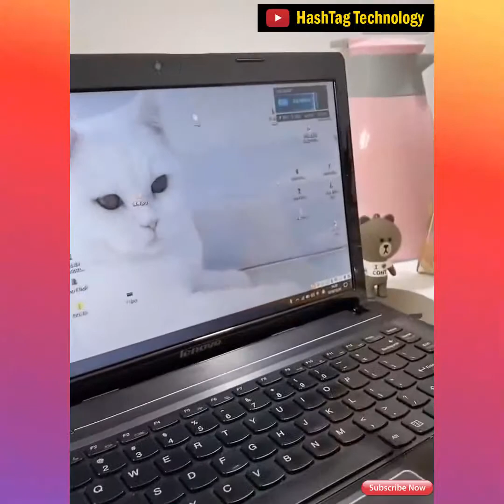Versatile Utensils You Didn't Know Existed 4 | Versatile Utensils Smart Gadgets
Versatile Utensils, Creative Ideas, Smart Small Gadgets, Production Process You Must See, how to make everything, Creative Ideas That Are At Another Level, Secrets In The Profession, Smart gadgets - compact,